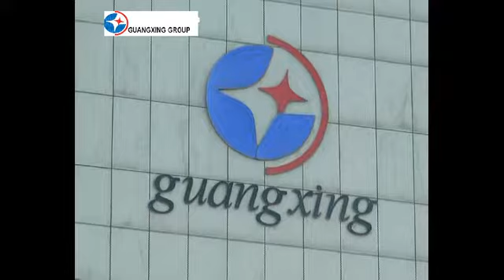ESP PUMP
THE electrical submersible pump, typically called an ESP, is an efficient and reliable artificial-lift method for lifting moderate to high volumes of fluids from wellbores. These volumes range from a low of 150 B/D to as much as 150,000 B/D (24 to 24,600 m3/d). Variable-speed controllers can extend this range significantly, both on the high and low side. The ESP’s main components include:
Multistaged centrifugal pump
Three-phase induction motor
Seal-chamber section
Power cable
Surface controls